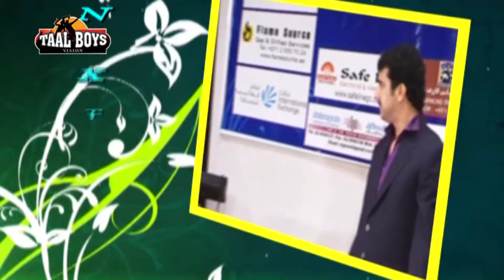പ്രേക്ഷക മനസ്സ് കവർന്നു കൊണ്ട് MEHARUNNISSA MEHANAS RIFA MAPPILAPPATTU STAGE SHOW